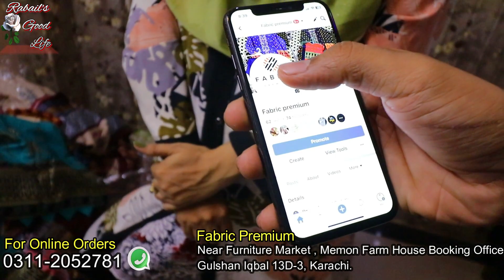🥰 Alkaram Kasturi 🤩 Premium Embroidery Stitched Ladies Boutique Dresses 💫 @RabailsGoodLife​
Assalam-o-Alaikum
In this video I explored this Warehouse in Gulshan Iqbal, Karachi. They have huge variety of Ladies Stitched Lawn Linen Cotton Organza Mesuri and FULL Embroidery COLLECTION of Alkaram Kasturi and in huge quantity and they are announcing Big Sale in very very low prices...

Address : Fabric Premium, Near Gulshan 13D Furniture Market, Near Memon Farm House Booking Office, Gulshan 13D-3, Karachi.

The sole intent of the channel is to provide only market and shop information the channel does not take any responsibility of the business between the Viewer and the Seller.
Regards
Rabail Danish
For all PR’s, Collab’s and Video making of your Product / Shop or even if you have any skill to show to the world, I will be your voice.
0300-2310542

ضروری انتباہ

business ideas
karachi branded collection
Poona's Collection
hadi fabrics
small business ideas in pakistan
online business
small business ideas
business talk
container market
hydri market , saima shopping mall , very low prices

*(TOPIC COVER)*
clothing business in pakistan, clothing business ideas, how to start clothing business at home, how to start clothing business with no money, low budget business ideas, new collection of  2023  agha noor collection 2023 embroidery and printed suit wholesale,
Ladies branded suits wholesale karachi,
Men's collection wholesale,
Gents suits in cheap price,
Dupatta gali tariq road karachi,
Tariq road wholesale market,
Alkaram Kasturi
Poona's Collection Outlet